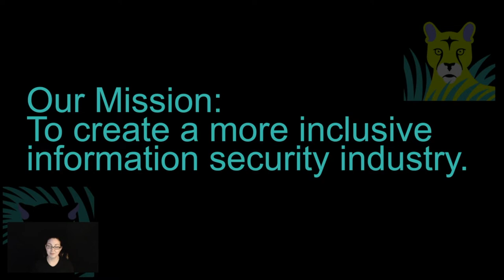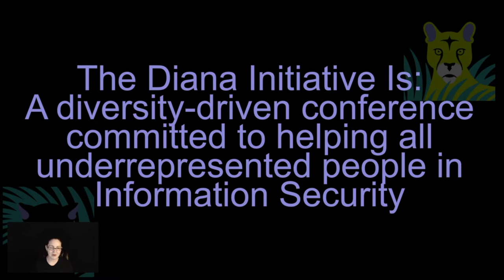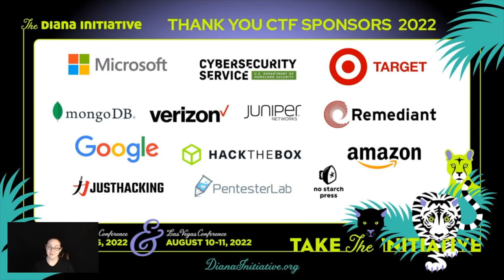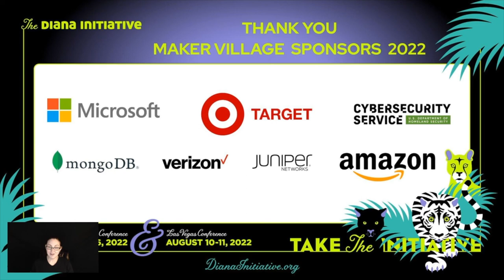Diana Initiative 2022-Jaime Borchert-Virtual Opening Remarks / Welcome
Jaime Borchert
Opening Remarks / Welcome